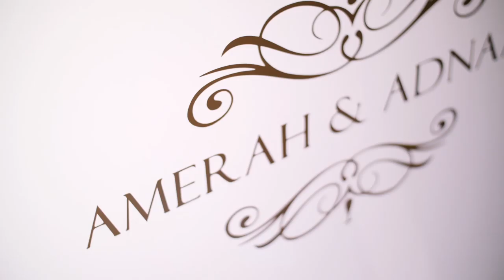Amerah & Adnaan, Amazing Pakistani Cinematic Wedding Highlights